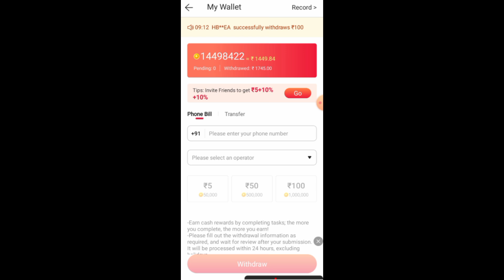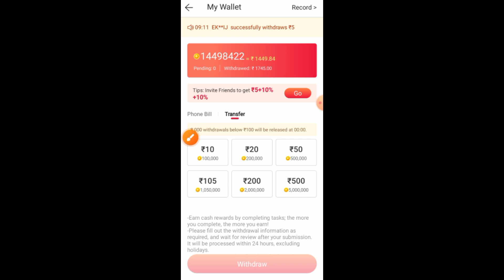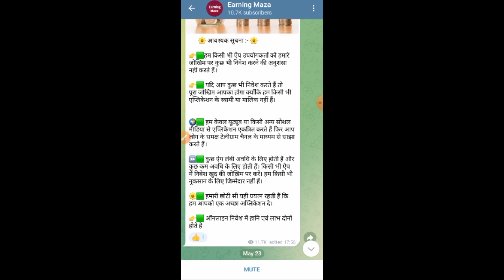vidmate cash app withdrawal proof || vidmate cash app real or fake || vidmate cash app task problem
vidmate cash app task problem
vidmate cash app task processing